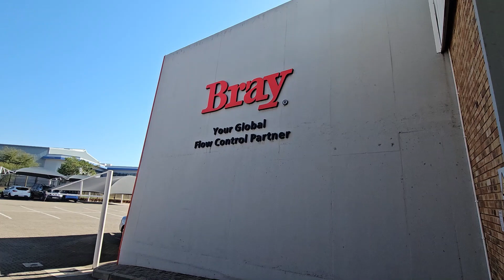Unit 11 ABC Business Park